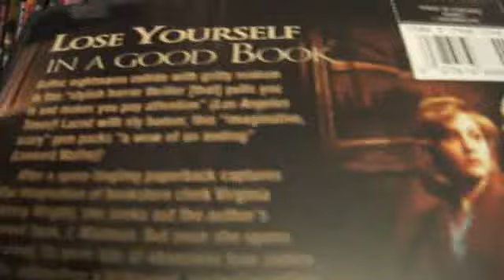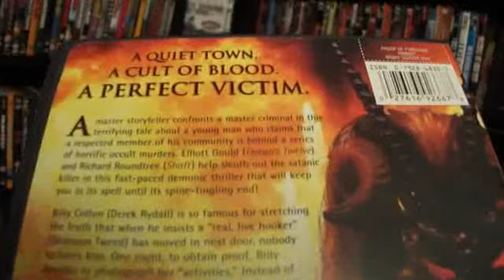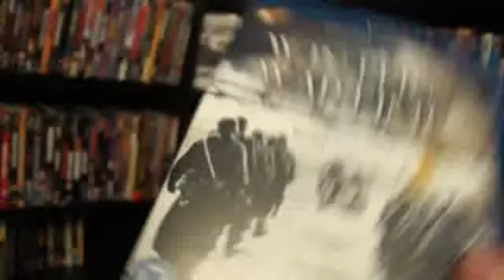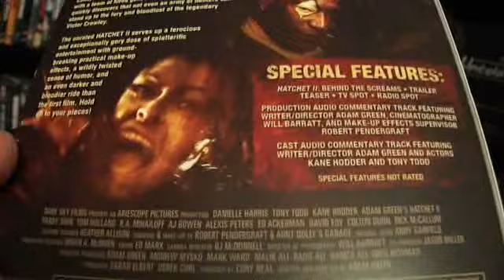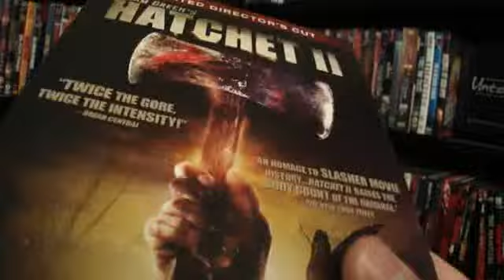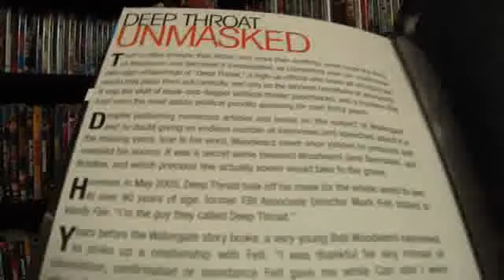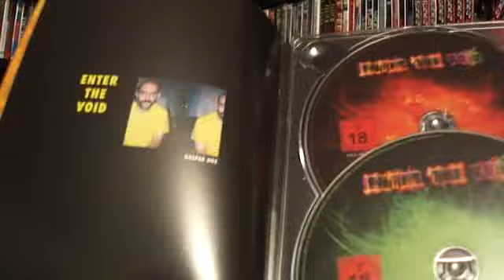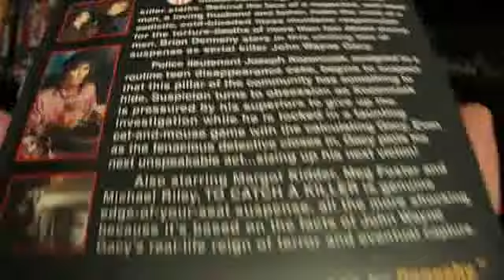DVD & Blu-ray Collection: February Update 2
A video showing the Blu-ray and DVDs I've received this past week.